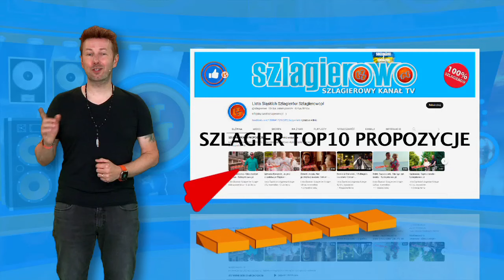Oficjalne Notowanie LSS, 815 cz.2 - 26.11.2023r.